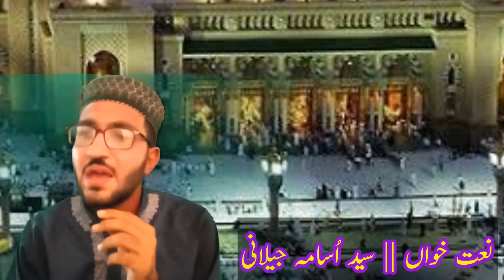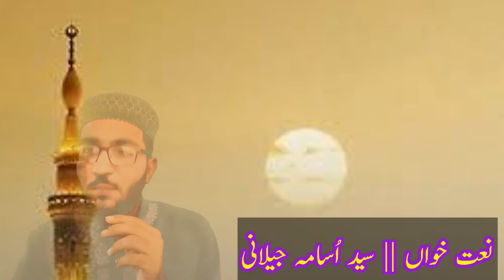بیخود کیئے دیتی ہے || نعت || baikhud kiy deti hy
Naat Sharif voice Syed Usama Jellani
خوبصورت نعت آواز  سید اسامہ جیلانی